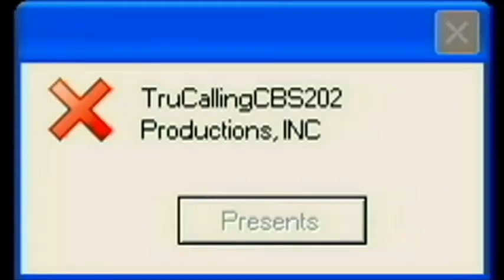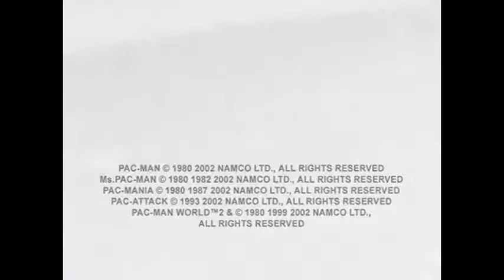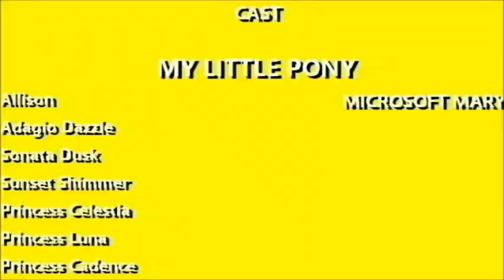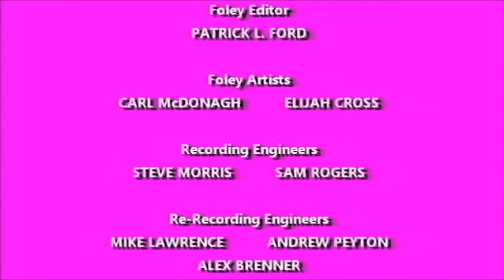[#432] GameCube Intro Bloopers 2: Video Game Company Logos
In this episode, Sam and his friends go through various video game company logos in the GameCube intro.

[Bloopers included: Nintendo, SEGA, THQ, Ubisoft, D3Publisher, Namco, Amusement Vision, Heavy Iron Studios, Rainbow Studios, Asobo Studio, Monkey Bar Games, Sonic Team, etc.]

Special Thanks to TruCallingCBS202, Sailor Moon Rie Twilight Sunset Fan POE TWO, Martee Teves aka VGCP Gaming HD NODD TWO, TKB, davemadson, Geraint Lewis, TrickyMario7654, and Shih Oh Network for making this series possible! We appreciate all of your hard work, and we know you all can do it! Keep up the good work!

WARNING: Any rude comments, chain letters, or spam is strictly prohibited and may result in your account being terminated! Be aware for that!